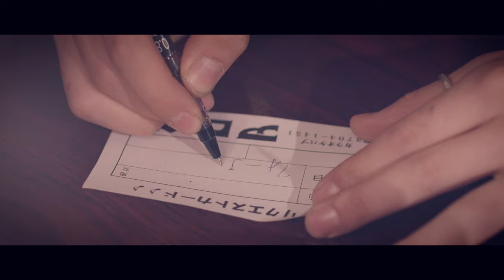Cedrics - Forever [Official]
Director: Koei Taga
Producer: BASH

CAST:
The Girl: Phyo Thiri
The Guy: Yoshinori Yanagisawa
Bar Employees: Bambi Watanabe, Atsumi Ogishima, Hasu Honda
Businessmen: Takahiro Kawaguchi, Eiji Noda

Director of Photography: Daniel Lazoff
Production Designer: Miki Uchida
Editor: Aika Miyake
Production Manager: Miki Uchida
Hair and Makeup: Rika Tsutsui
Choreography: Saori Kawashima
Wardrobe: TUNAGI
Assistant Director: Taiki Chiba